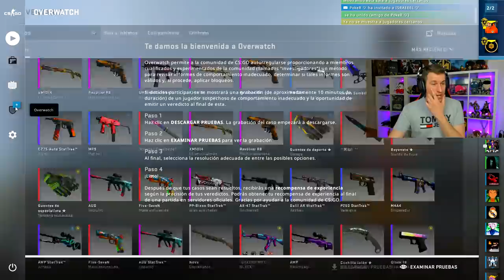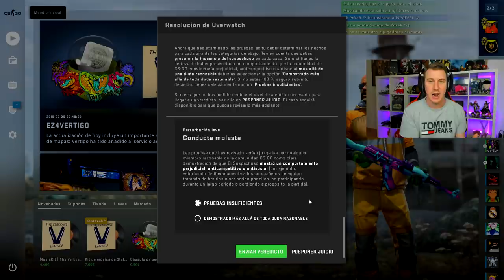UN NOOB USANDO HACKS